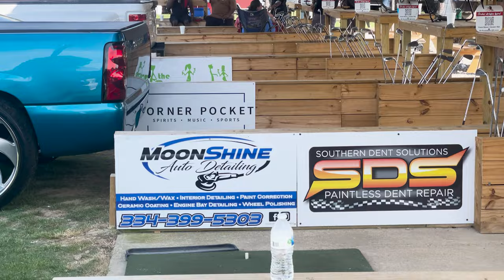THE GREATER ALABAMA SHOWDOWN | RANGE 231 N | CAR TRUCK BIKE SHOW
THD GREATER ALABAMA SHOWDOWN | RANGE 231 N | CAR TRUCK BIKE SHOW

7/29/23